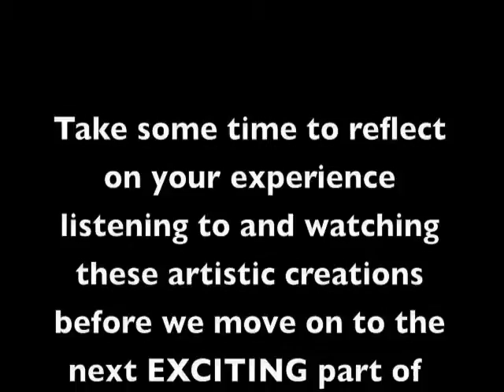TPG3 Binarius Benefactum: The Genesis 3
Binary Part 3